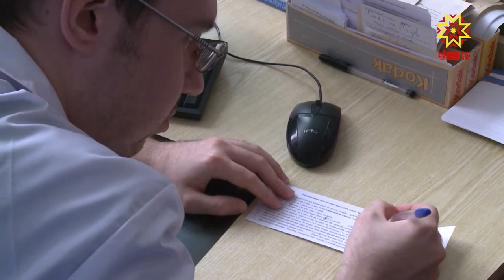Хутмалли тапхăр пуçланнă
Хутса ăшăтмалли тапхăр пуçланнă. Чи малтан ача сачĕсемпе шкулсене ăшă çитмелле. Çакна пурнăçланă-и? Çуртсенче сивĕ мар-и? Республика Пуçлăхĕ министерство тата ведомство ертӳçисемпе ирттерекен ларăва çак ыйтусенчен пуçларĕ.